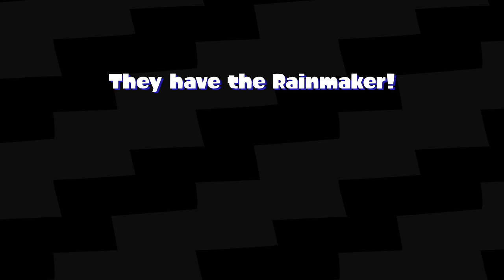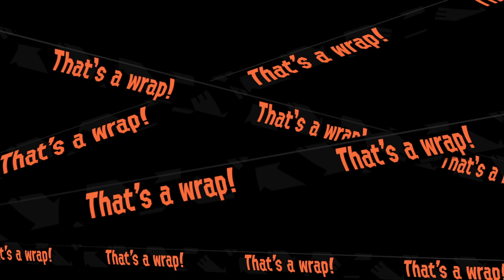Splatoon 2! Our rage continues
We got lucky with the internet this time around. For the most part, that is. Anyways, enjoy us having fun(?) while we play splatoon 2 again -- Watch live